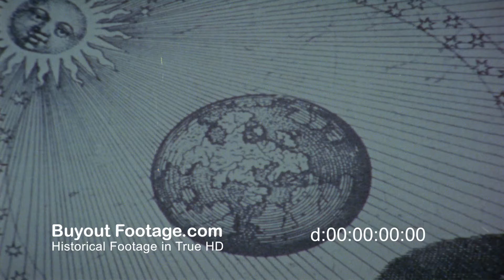HD Historic Stock Footage 1970's Kirlian Photography Corona Discharge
1970's Kirlian photography refers to a form of photogram made with electricity. It is named after Semyon Kirlian who in 1939 accidentally discovered if an object on a photographic plate is connected to a source of voltage an image is produced on the photographic plate. The commonly accepted explanation of these images is that they are caused by a high voltage corona discharge.